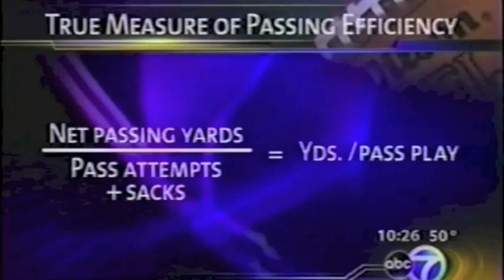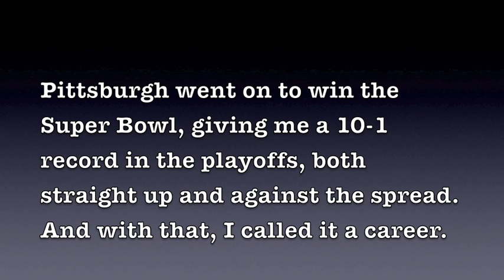An NFL tutorial: Insight into which stats correlate with winning and which don't.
This piece aired in January, 2006, but the analysis that went into it is as true now as it was four decades ago. Over the years, the home team wins about 58% of the time. The team with the most rushes in a game wins about 82% of the time; best passing efficiency (yds/pass play) 77%. Win both stats 92%. The wild card is TURNOVERS. The team with the fewer turnovers in a game wins about 80% of the time. Trouble is, you can't predict turnovers.